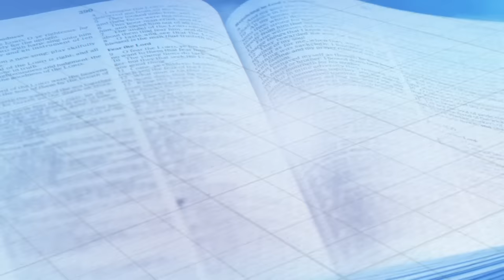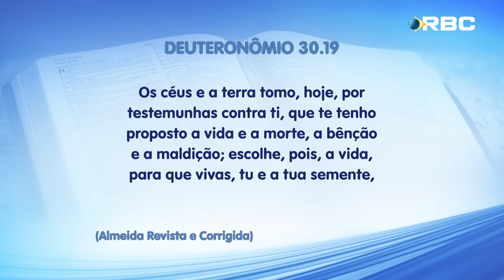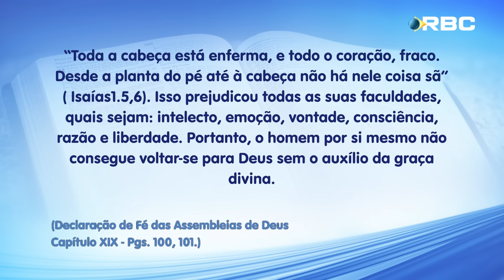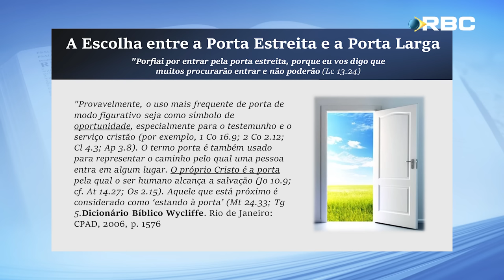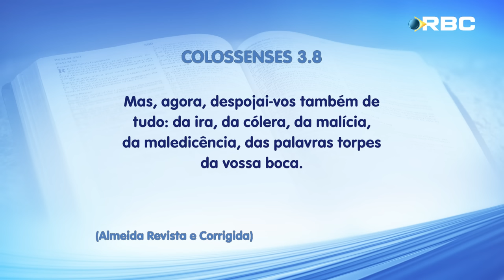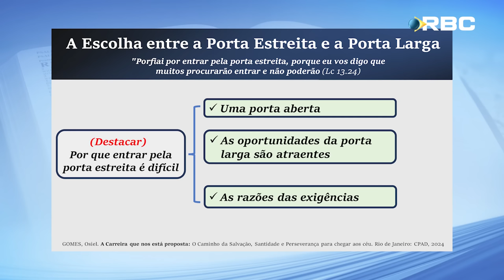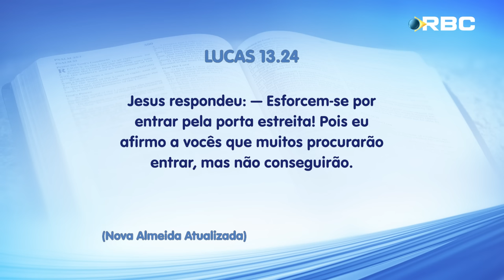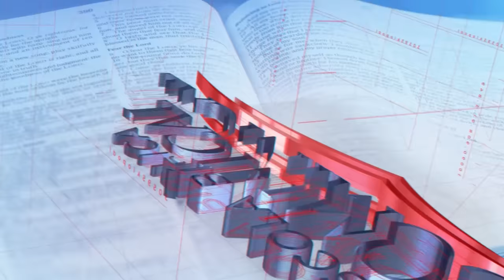EBD | 02ª LIÇÃO: “A ESCOLHA ENTRE A PORTA ESTREITA E A PORTA LARGA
Durante o novo trimestre estudaremos “A CARREIRA QUE NOS ESTÁ PROPOSTA: O caminho da salvação, santidade e perseverança para chegar ao céu.
Refletiremos à luz da Palavra de Deus, assuntos como a realidade do céu, do inferno, da tentação e da bendita esperança. Nosso propósito é que ao longo destes três meses, você pense a respeito da sua jornada com Cristo neste mundo. Como cristãos, o anseio de encontrar com Cristo deve nortear toda a nossa caminhada. Na primeira lição, destacaremos: “O INÍCIO DA CAMINHADA”, que começa com o novo nascimento, obra efetuada pelo Espírito Santo mediante ao sacrifício de Jesus Cristo no calvário.

,•Faça parte do nosso canal do WhatsApp e receba um material exclusivo da EBD para auxiliar nos seus estudos

QUEM SOMOS?